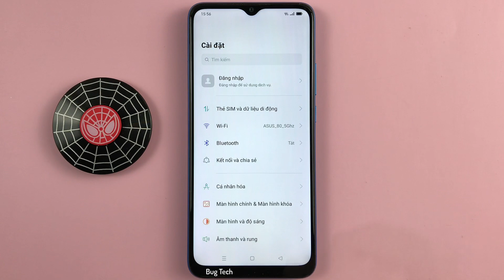Cách tự động kết nối mạng wifi tốt nhất trên OPPO A16k Android 11